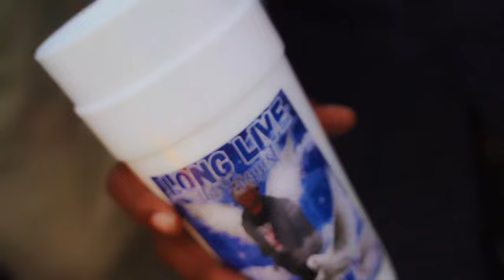Bg_Peanut - Ride For My Nigga (Official Video)